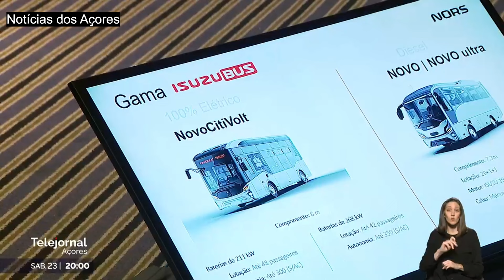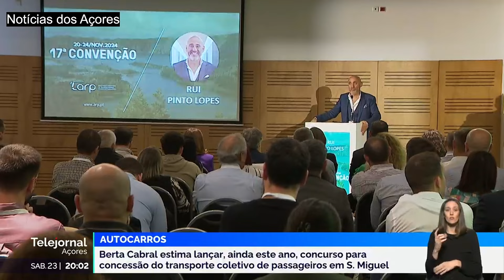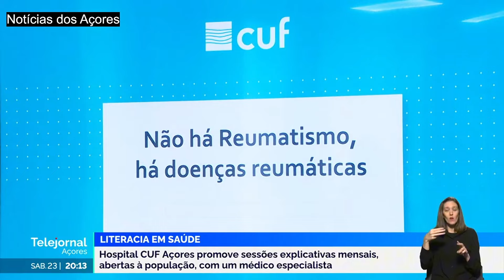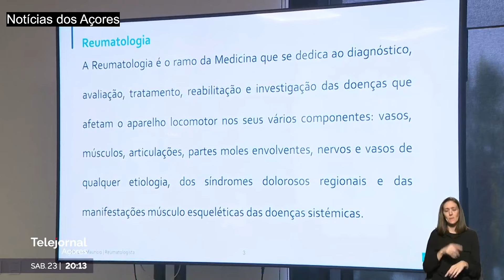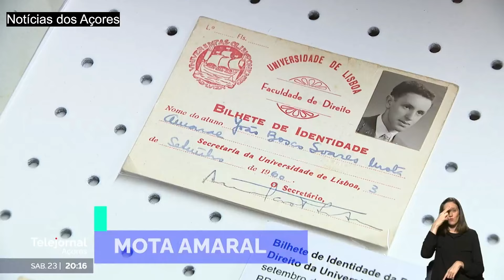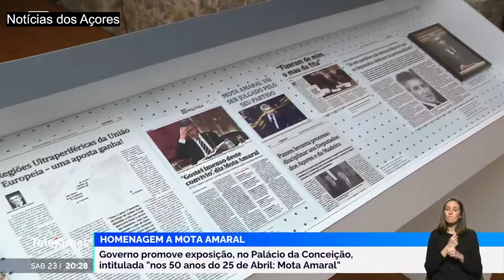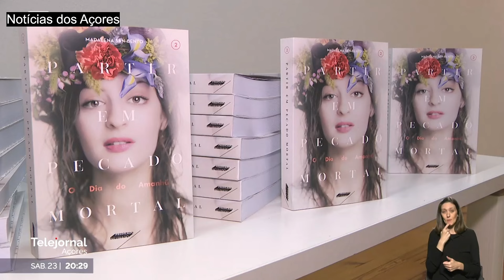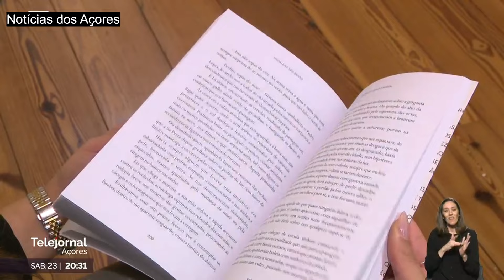Telejornal dos Açores do dia 23 de Novembro 2024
► Deixa o teu LIKE e um comentário.

Se puderes e quiseres ajudar a melhorar o canal com doações, toda a ajuda é bem-vinda! 🙏

Partilha este vídeo com quem gostas e ajuda-nos a crescer!
Juntos, criamos mais!